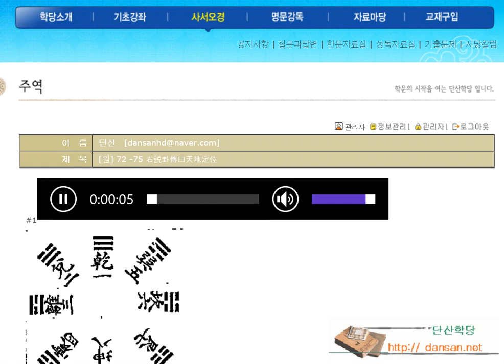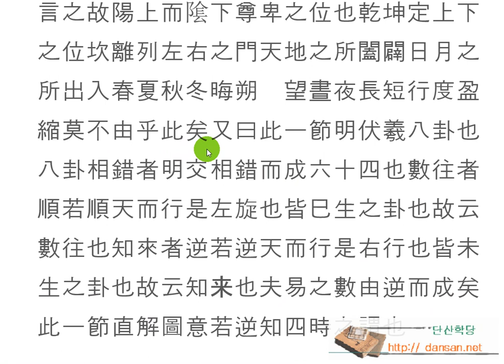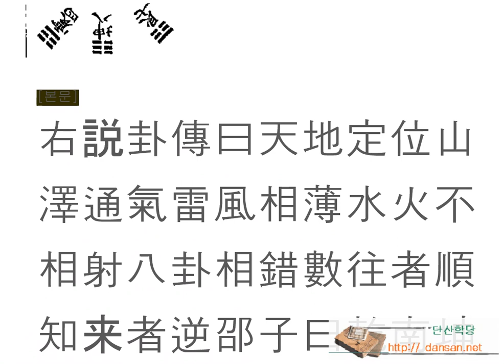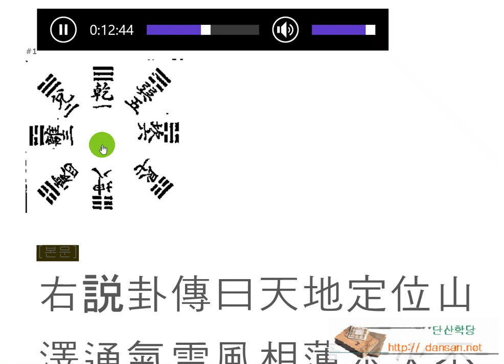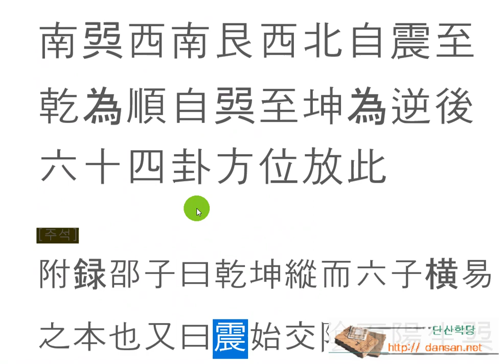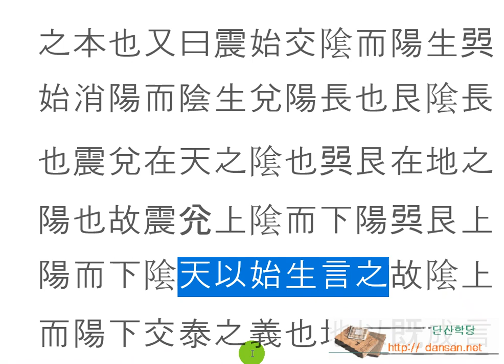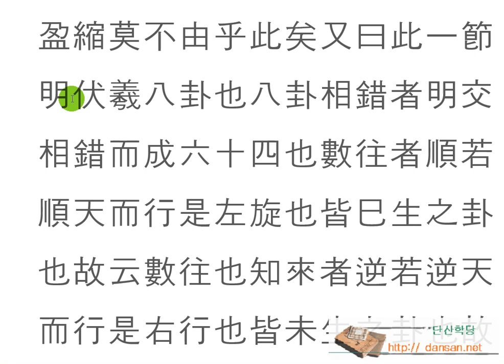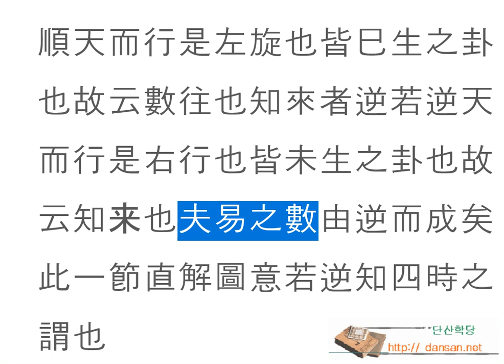주역강독(講讀) : [원] 72 -75 右説卦傳曰天地定位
한문, 한문강의, 주역원전 강독, 주역원문 강독, 성독, 역학, 易, [원] 72 -75 右説卦傳曰天地定位

數往者順知来者逆